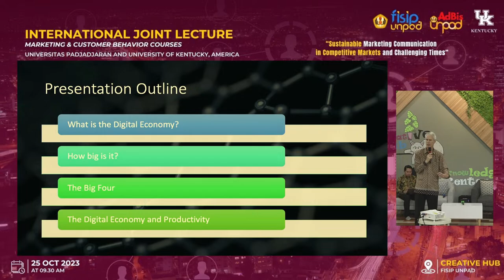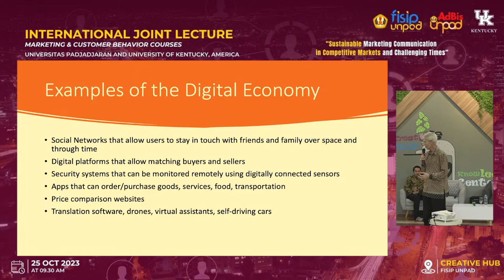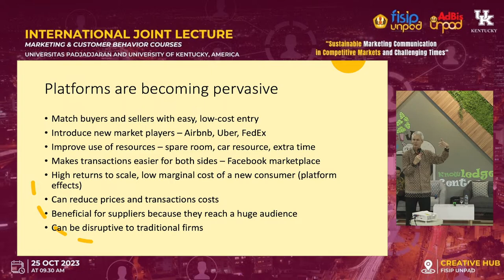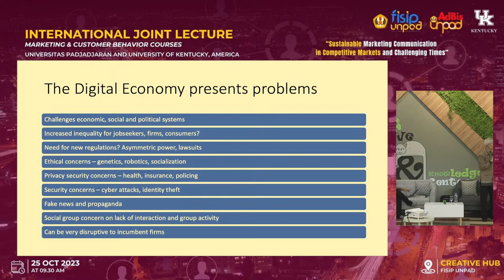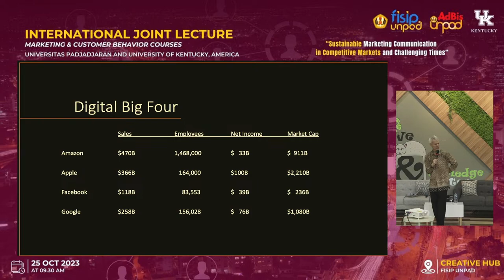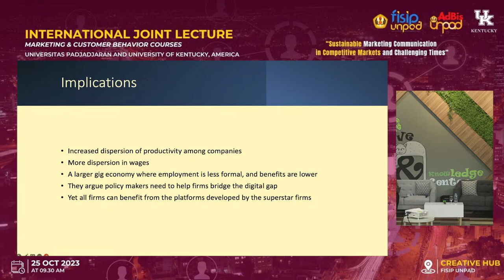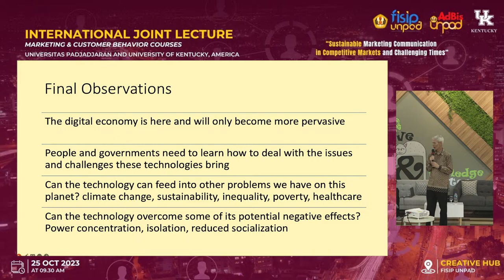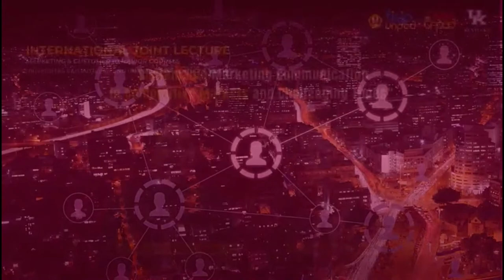International Joint Lecture Marketing & Customer Behavior Courses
International Joint Lecture Marketing & Customer Behavior Courses: "Sustainable Marketing Communication in Competitive Markets and Challenging times"